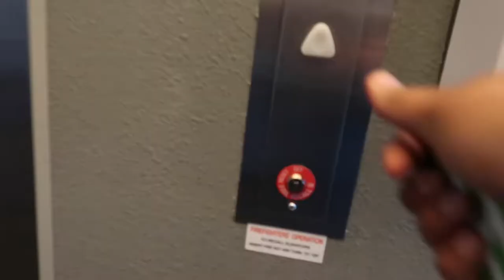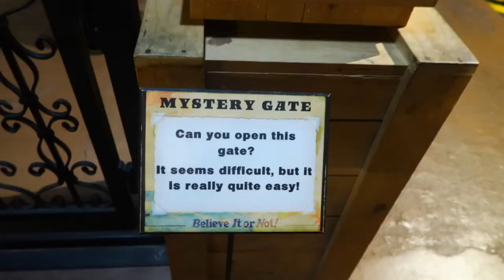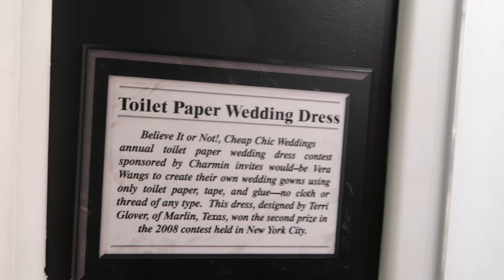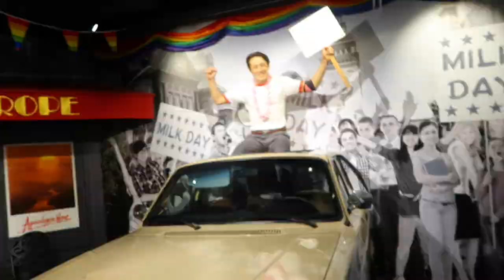A WEEKEND IN THE BAY | MARK CROWDER CONCERT